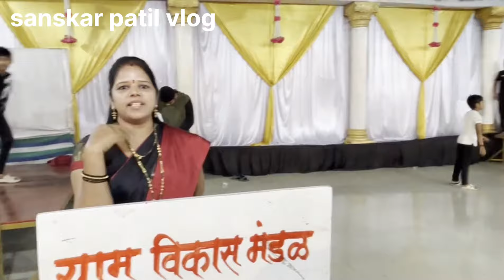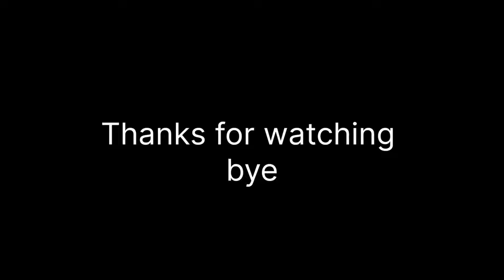नागेली ,संगीत खुर्ची ,मुलींचा डान्स, खूप एन्जॉय केला कोपरखैरणे गाव